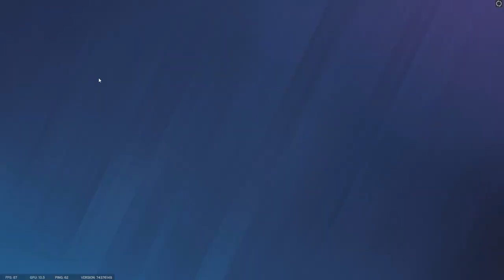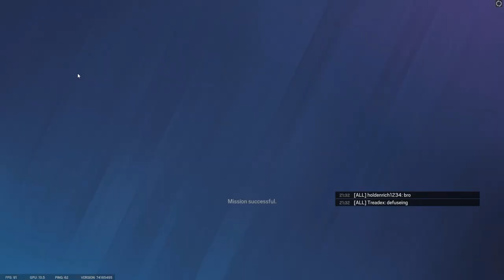Rainbow Six Siege - Long Summer of Making Nubz Rage Quit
Rolling the nubz again in this late Summer video!